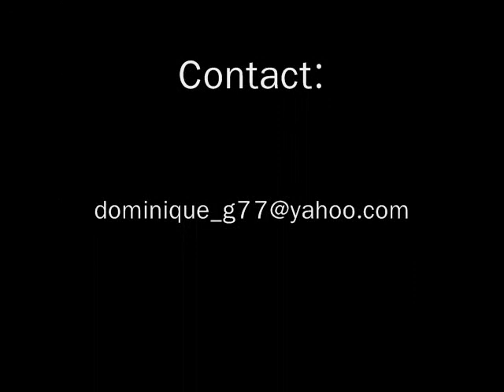DRUM SOLO II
Me playing an open drum solo
"Arrival coming soon"